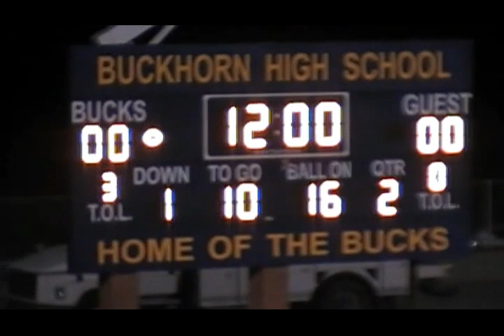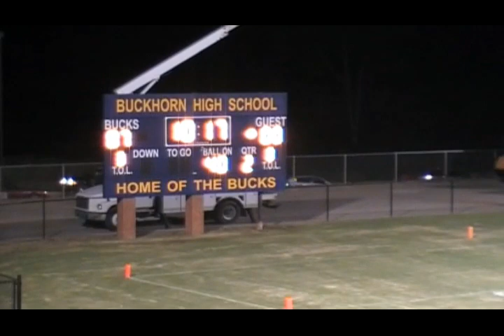2009 Hazel Green @ Buckhorn 1st Half | Alabama HS Football